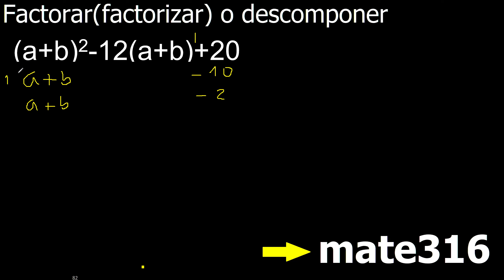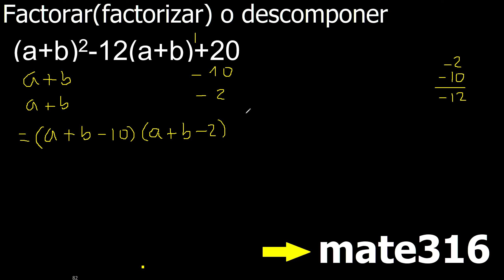(a+b)2-12(a+b)+20 factorar factorizar o descomponer en factores